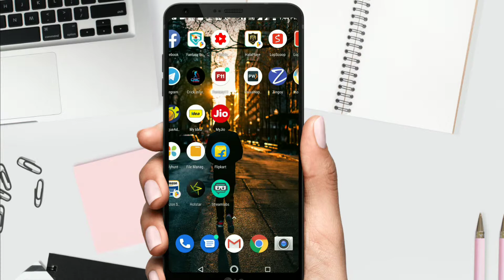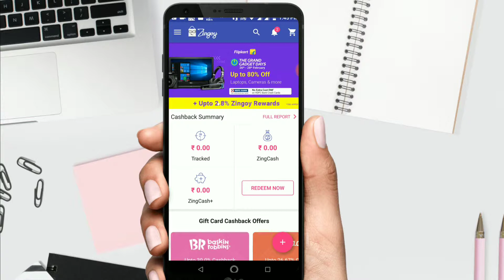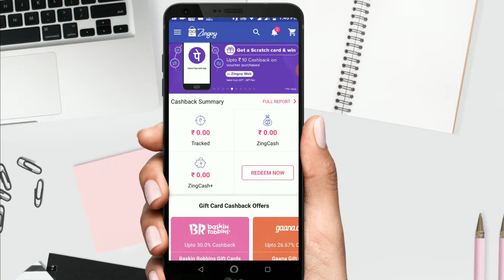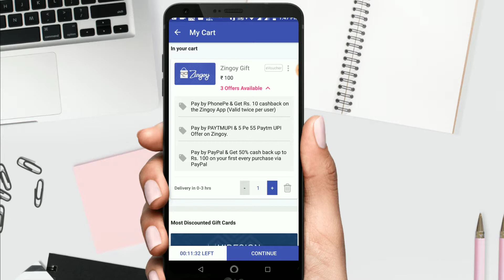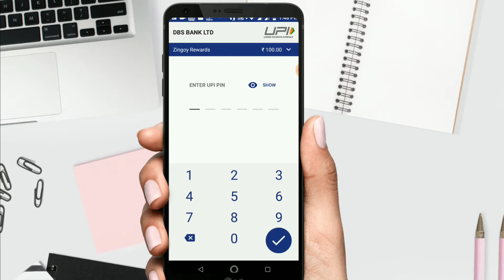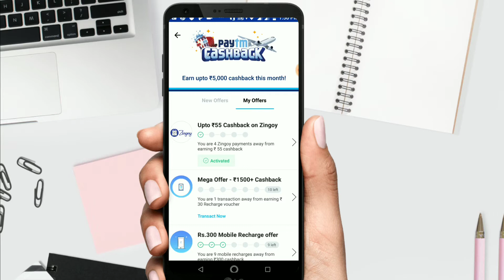Paytm + zingoy Loot || Earn 55 Cashback All account || Loot fast 🔥🔥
Paytm and zingoy Loot Offer ki bareme.
Guys paytm and zingoy be mil Kar ek dhasu offer bikala hay guys abhi apko paytm see upi  transaction karte ho zingoy pr to apko 55 rupees Ka Cashback melaga

MY GEARS -

My mobile

My mic

My trypod

Best DSLR